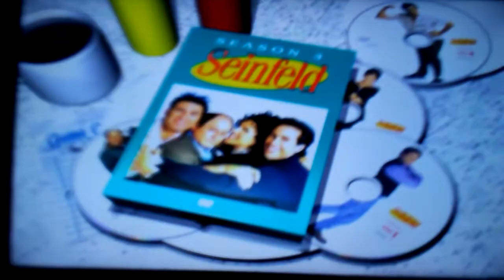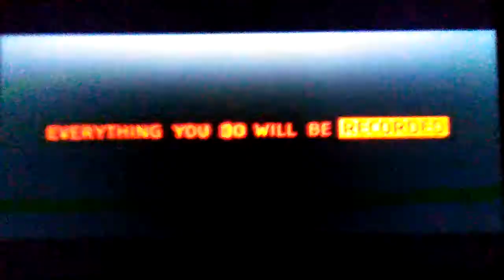Opening To Constantine 2005 DVD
1. FBI Anti-Piracy Warning Screen
2. 1997 Warner Home Video Logo
3. Alexander Trailer
4. Blade: Trinity Trailer
5. Seinfeld Season 4 Promo
6. A Scanner Darkly Trailer
7. DVD Menu Screen
8. MPAA Rated R Screen
9. Warner Bros. Pictures Logo (Constantine Variant)
10. Village Roadshow Pictures Logo (Constantine Variant)
11. Vertigo DC Comics Logo (Constantine Variant)